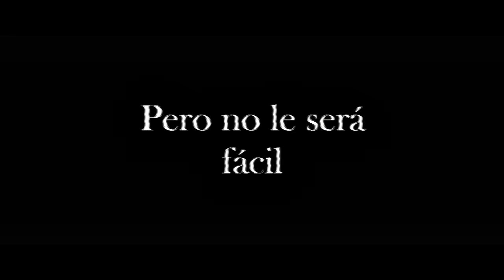Mr and Mrs Problem Wattpad Trailer1